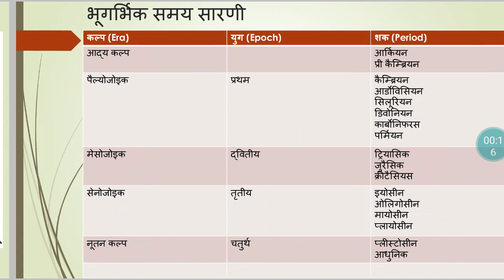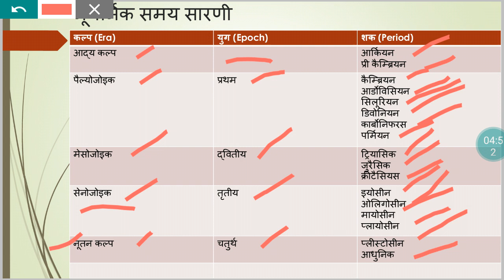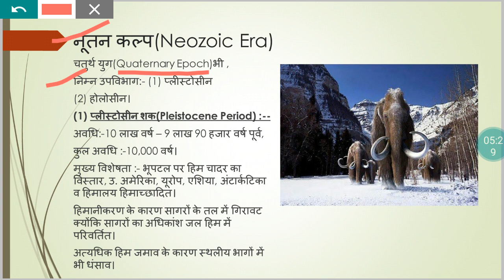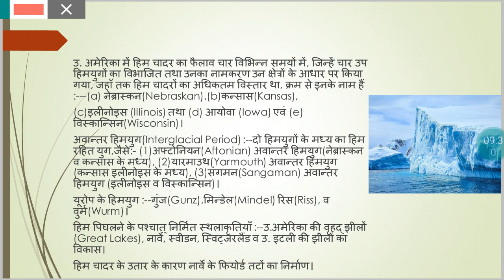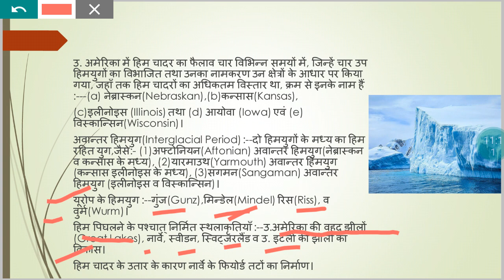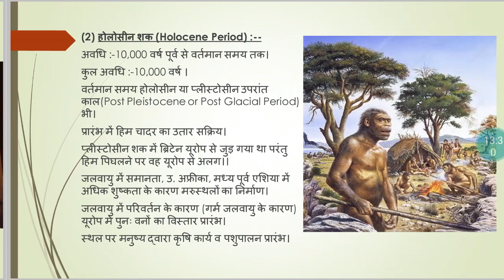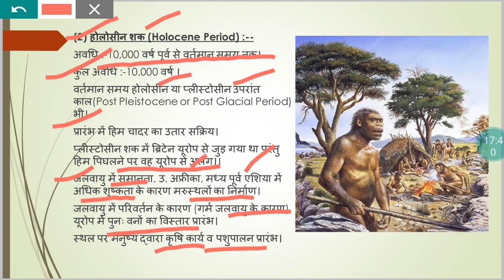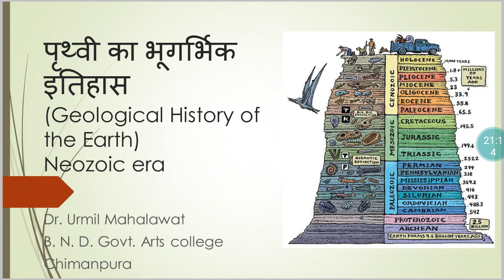Geological History of the Earth, Part - IV (Neozoic Era)